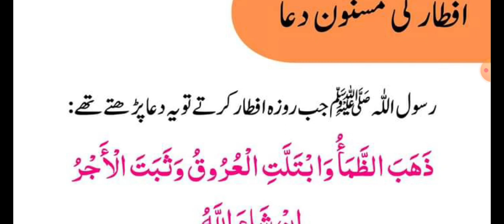iftar ki masnoon dua# مسنون دعائیں